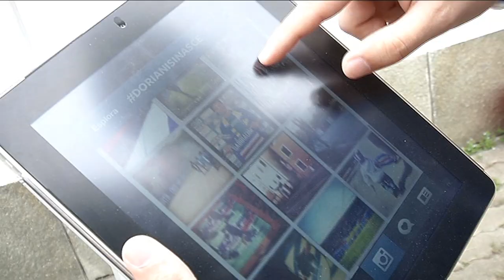Dorianisinasce - Il primo contest Instagram blucerchiato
I portieri della Samp - Romero, Da Costa, Tozzo e Fiorillo - sono stati chiamati ad eleggere il vincitore del primo contest blucerchiato su Instagram: Dorianisinasce. Scopri l'immagine che i numeri uno del Doria hanno scelto di premiare e trasformare nella quinta icona della campagna abbonamenti 2013/14.